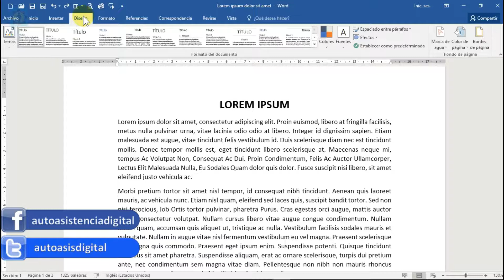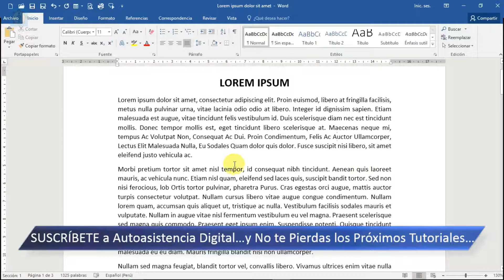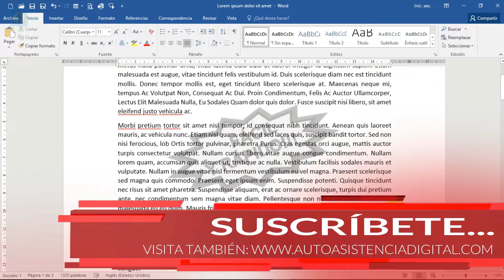Cómo Colocar Imágenes de Fondo o Área Específica en Word ✔️| Tips y Trucos 12 😉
Vamos a colocar imágenes detrás del texto en word, o enviar al fondo de modo tal que se vea como sello de agua pero dentro de un área determinada, y no en todas las hojas. Primero haremos que se parezca al estilo de estampado con pegatinas (esto en el caso para todas hojas). Y el otro modo es haciendo que aparezca en una parte determinada del documento y poder editar el tamaño y su tonalidad de color, para convertir en una transparencia y no interfiera en la visibilidad del texto aquí dejo el link del otro tutorial